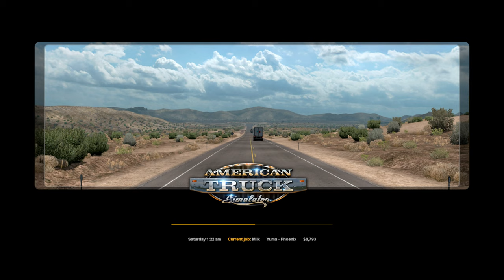American Truck Simulator PC Gameplay 4K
American Truck Simulator 4K Gameplay PC

Features
Drive highly detailed truck models officially licensed from iconic truck manufacturers.
Your truck is your new home. Make it yours by changing cabins, chassis, paintjobs, adding tuning accessories or more powerful engines.
Lots of different cargoes to choose: From food to machinery to hazard cargoes.
Multiple types of trailers – from reefers to flatbeds, from dumpers to lowboys and goosenecks.
The longest trailers (up to 53 ft) will challenge your skills and patience while hauling and during parking.
Deliver your cargoes to a rich variety of companies and locations like refineries, oil storage, gas stations, car factories, or roadworks.

Various simulation settings for trucking enthusiasts: Air brake simulation; different types of brakes: retarder, Jake brake, trailer brake; multiple types of transmissions straight from real trucks, brake intensity, and more.
Feel like inside a real cabin: Adjust your seat, mirrors and position your head to get the best view of the road.
Drive safely, follow the rules and speed limits – police will fine you if you aren't careful!
Ensure that you are not delivering overweight cargo – you may be checked at the weigh scales.
Use the route adviser as your personal assistant during the travels.
Try the life of a truck driver for hire. By delivering the cargoes safely and improving your skills, become the owner of your own, successful company!

Build your own fleet of trucks, buy garages, hire drivers, manage your company for maximum profits.
Make your trucking time better by listening to your favorite songs via built-in music player or streaming your favorite radio stations.
Capture your favorite moments with a photo mode offering rich set of editing options.
Great support for steering wheels, gamepads and other input devices.
Long-time support of the game, including new features.
Obtain challenging Steam achievements and collect all hand-painted Steam trading cards.
Take advantage of additional features of American Truck Simulator by joining our online community on World of Trucks, our center for virtual truckers all around the world interested in Euro Truck Simulator 2, American Truck Simulator and future SCS Software's truck simulators.

Use in-game Photo Mode to capture the best moments and share them with thousands of people who love trucks.
Favorite the images you like the most and return to them anytime in the future.
Discuss the screenshots with everyone using World of Trucks.
See the best images hand-picked by the game creators in Editor's Pick updated almost every day. Try to get your own screenshot on this list!
Upload and use your custom avatar and license plate in the game.

To join World of Trucks, simply sign up with your Steam account on the join page. You will need to own American Truck Simulator or Euro Truck Simulator 2 to join World of Trucks.

World of Trucks is an optional service, registration on World of Trucks isn't required to play the game.

Skype: Shekharmine

Have Questions?
Ask me in Discord, Come and Join